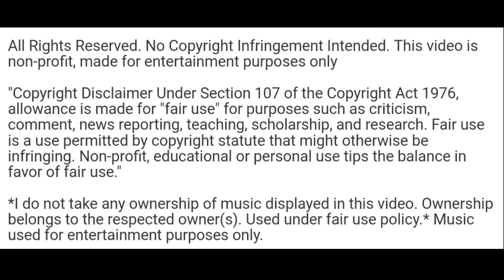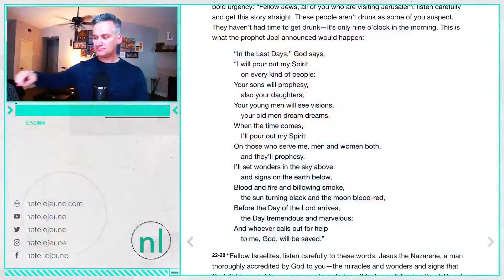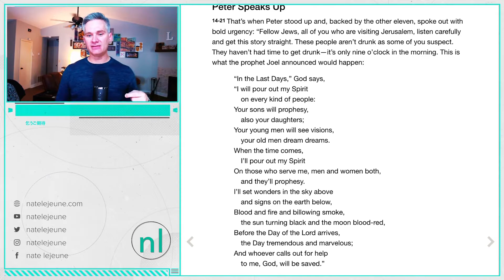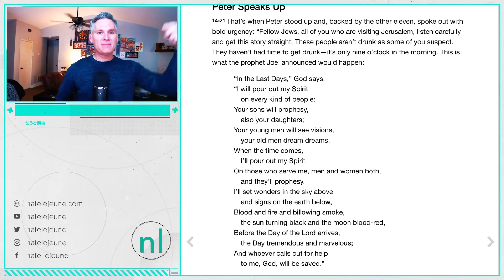Facebook Live Service 6-21-20: "Visions and Dreams"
At the birth of the church in Acts 2, we were given a legacy which must carry on today. This legacy is that our mature Christians are to dream dreams, our young Christians are to cast vision, and our sons and daughters should be prophesying. Come join Pastor Nate as we dig at Acts Chapter 2.